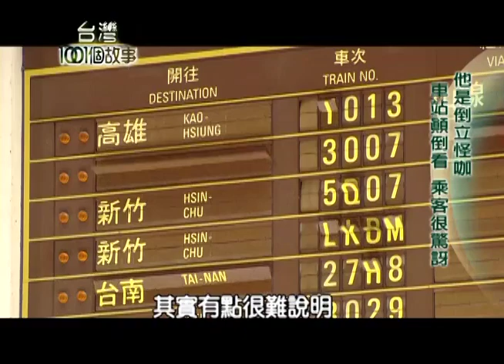他是倒立怪咖 市場當舞台 菜販超捧場 part4【台灣1001個故事】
節目特別訪問倒立先生，
他本人就光著上半身，
然後四處倒立的行徑，
被人罵也經常被警察驅趕，
他要倒立環島的壯舉，
趕快來聽聽看他怎麼說！